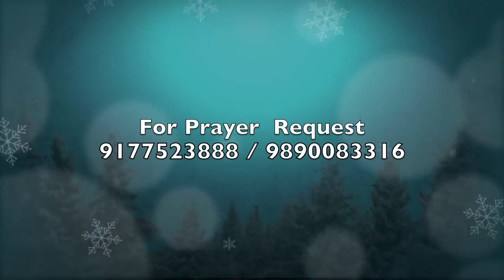Stay With Us | Epi 266 | Christian Motivational Videos